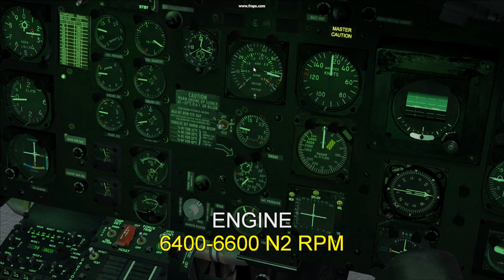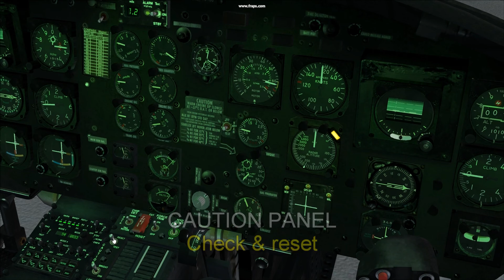Aerosoft Huey X start up Part 4 Engine Run-up (Final)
The start procedure from cold and dark in 4 parts. Here part 4 Engine Run-up and Before take off.